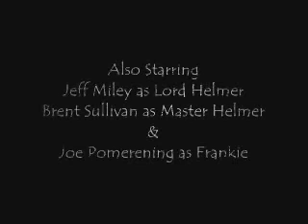Ninja Nerds 3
Everything comes down to this. The final showdown between the Nerds and Master Helmer. Who will fall?